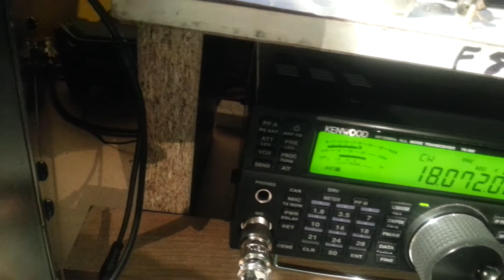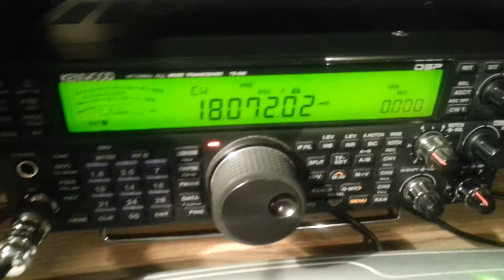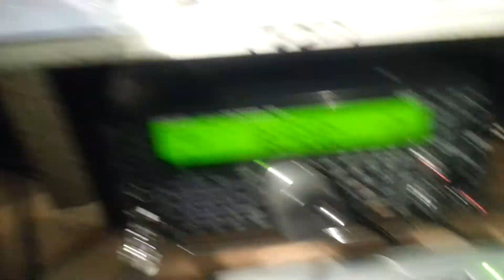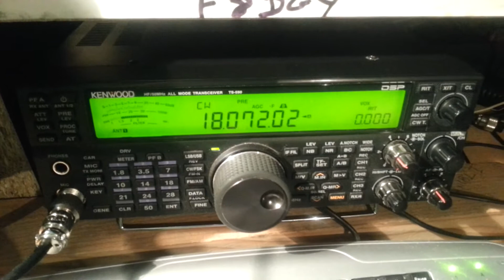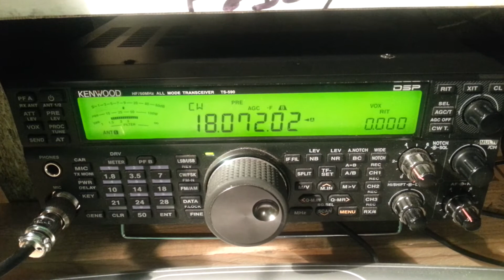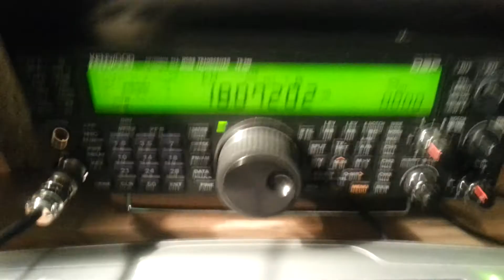F8DGY and n7wo bug qso 17 m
Bug qso with w7no use is keyer like a bug